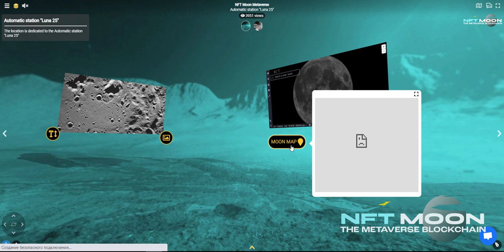Virtual location dedicated - Automatic station "Luna-25"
We are fans of the Moon. Our project is called NFT Moon Metaverse and we couldn't miss such an event. We have created a virtual location dedicated to the Automatic station "Luna-25". In the location we will cover the news that concerns Missy "Luna-25".